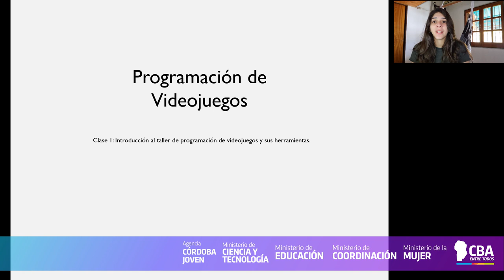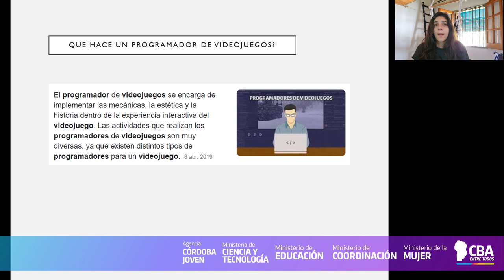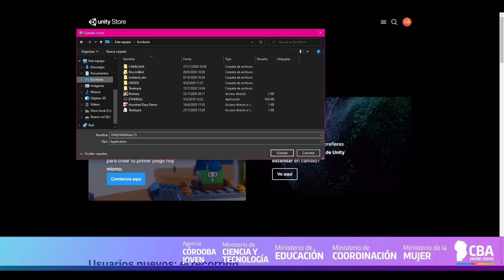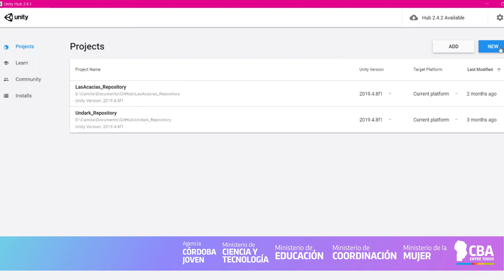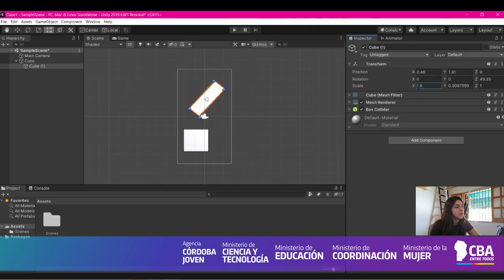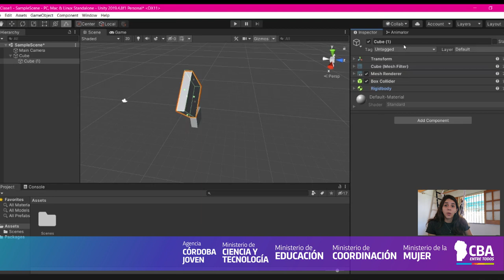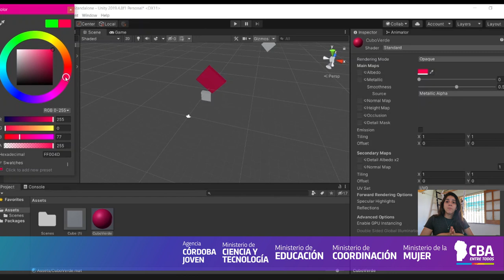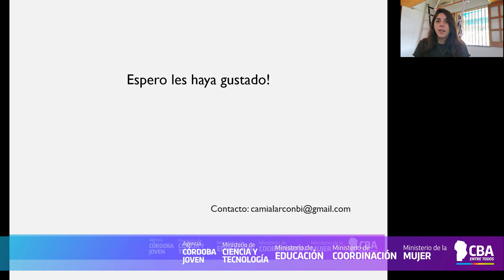Clase 1 - Programación de Videojuegos - TecnoFem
Primer Clase del Taller de Programación de videojuegos, en donde conoceremos los conceptos básicos e introductorios sobre programación videojuegos.

Recomendaciones para esta clase:

- Tener a mano cuaderno, lápiz y goma.
- Computadora con buena conexión a internet.

Si te querés sumar a nuestro grupo de WhatsApp te compartimos el

Profesora a cargo: Camila Alarcón Bidinost.

A TENER EN CUENTA! SEGUNDA SEMANA DE DICIEMBRE SE HARÁ ENTREGA DE CERTIFICADOS VIRTUAL.

¡Muchísimas gracias por formar parte de TecnoFem! Este es un espacio que construimos entre todas y todos.